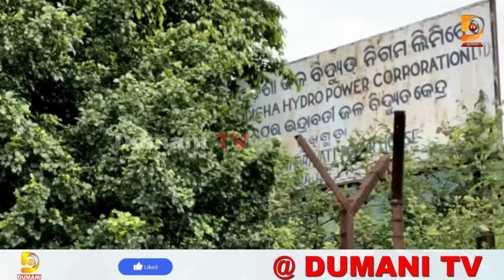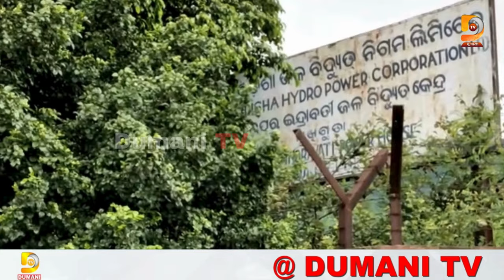ଆନ୍ଦୋଳନରେ ସୁରକ୍ଷା କର୍ମୀ | Dharamgarh | Dumani TV